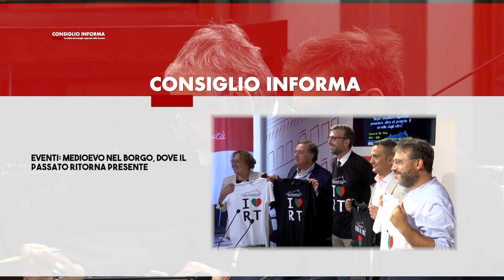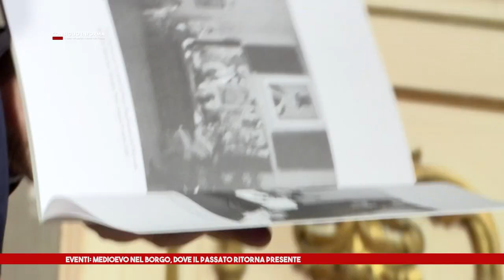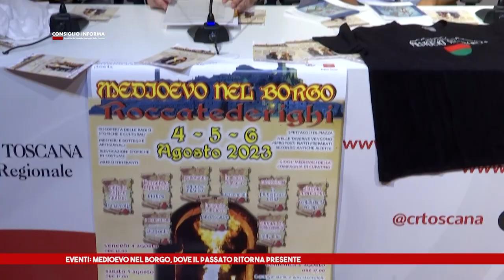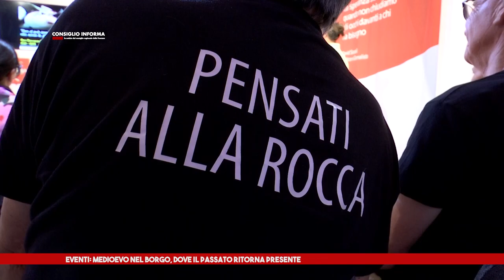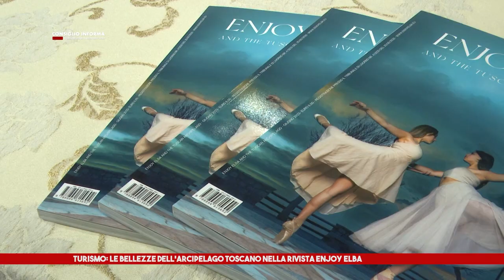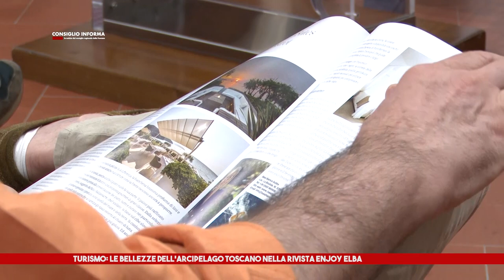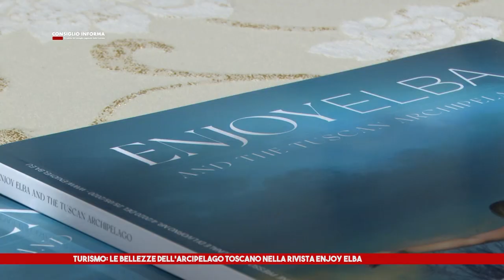SIENATV - CONSIGLIO INFORMA 04-08-2023